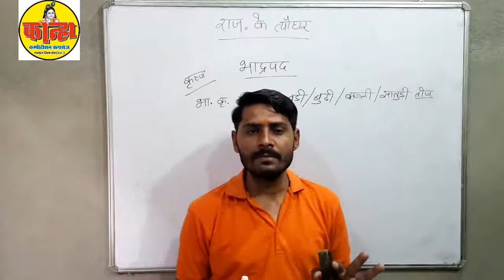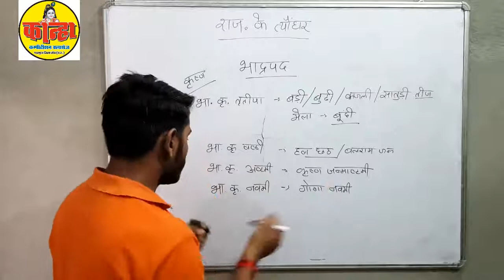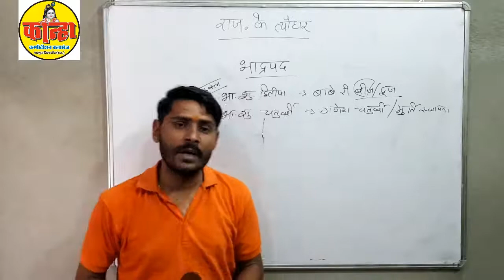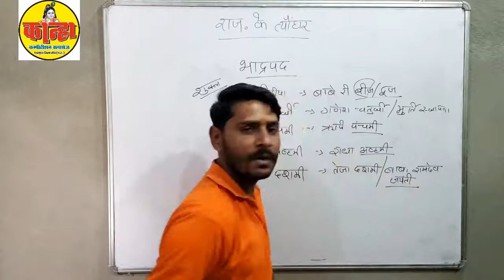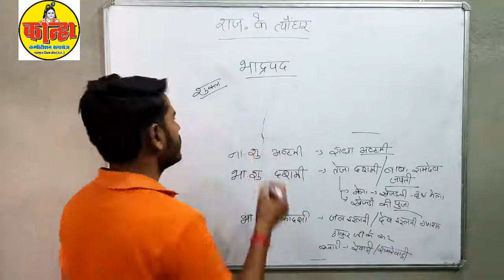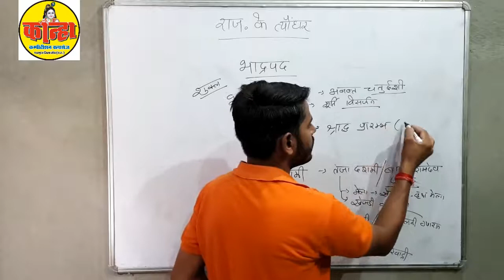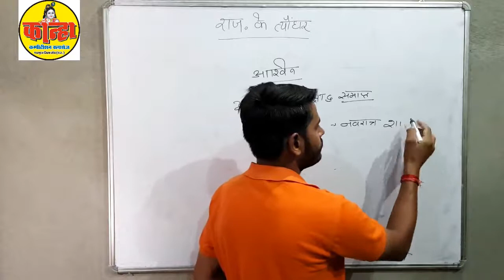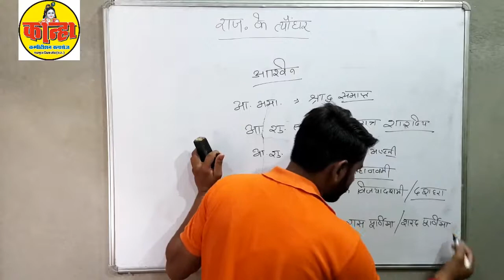Rajasthan ke Tyohar I Festival of Rajasthan I राजस्थान के त्यौंहार part 3 for reet, patwari, SI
Rajasthan ke Tyohar I Festival of Rajasthan I राजस्थान के त्यौंहार part 3 for reet, patwari, police

'पुरष्कार'' हमेशा ''परिणामो'' को दिये जाते हैं ''प्रयासों'' को नहीं लेकिन ''परिणाम'' प्राप्त करने के लिए ''प्रयास'' अनिवार्य हैं

x"Awardx" is always given to x"Resultsx" not x"Effortsx" but x"Effortsx" are mandatory to achieve x"Resultsx".

नमस्कार दोस्तों , स्वागत हैं आपका हमारे यूट्यूब चैनल ''SPR Network'' पर यहाँ मिलेगा आपको सभी प्रकार की भर्तियों का निःशुल्क कोर्स !
धन्यवाद